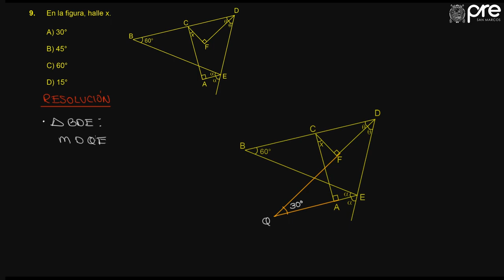PRE SAN MARCOS Geometría Semana 3 2019 II Ejercicios